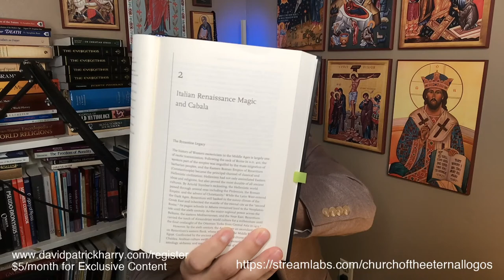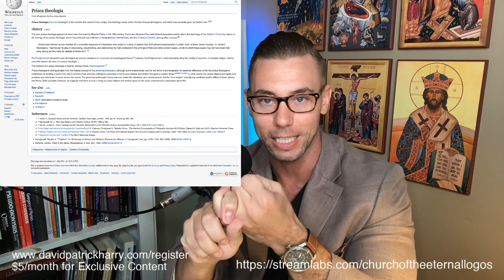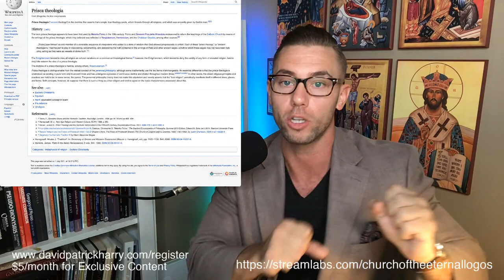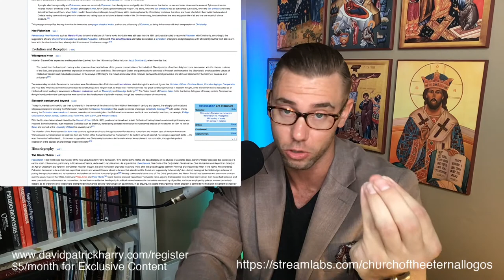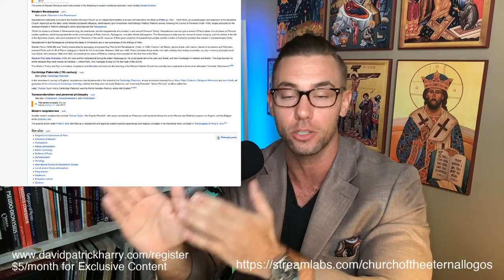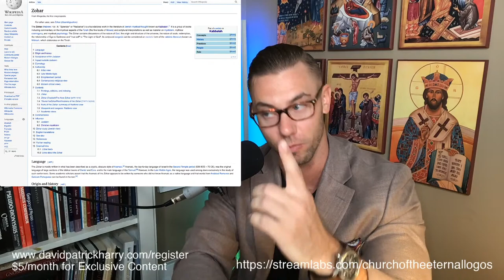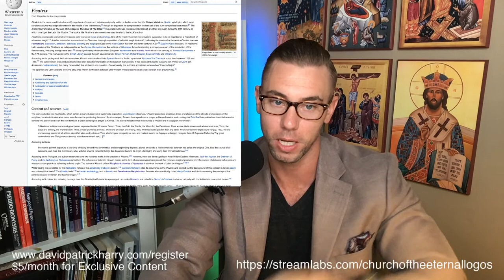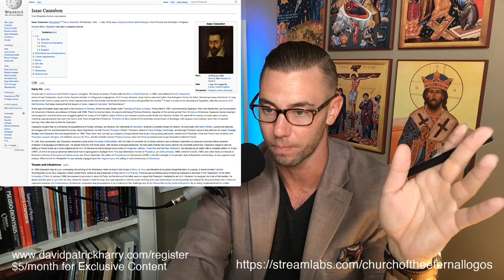Understanding Italian Renaissance Magic and Kabbalah (1st half)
In this stream I discuss the emergence of Hermetic and Neoplatonic magical thought in Florence Italy during the Italian Renaissance. In addition I read from the popular book The Western Esoteric Traditions by Nicholas Goodrick-Clarke. Make sure to check it out and let me know what you think.
God bless 🙏

Bitcoin: 3QNWpM2qLGfaZ2nUXNDRnwV21UUiaBKVsy
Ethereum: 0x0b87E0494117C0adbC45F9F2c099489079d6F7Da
Litecoin: MKATh5kwTdiZnPE5Ehr88Yg4KW99Zf7k8d